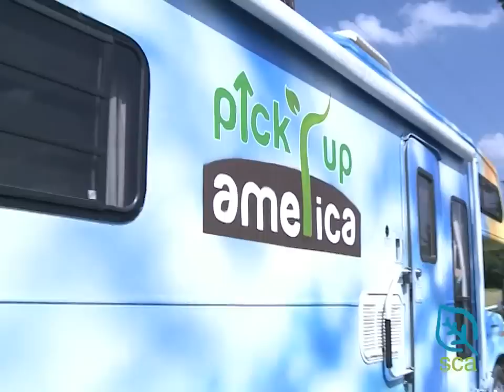SCA: A Story of Conservation and Leadership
"The best ideas are often inspired by nature. Mine came to me while I served as an SCA intern at Yosemite. Watch a video that shares my story of conservation and leadership.

SCA enabled me to understand the connection between myself and my impact on the land. And I gained the skills and confidence I needed to not only change my behaviors but help others change theirs. Please help give the same opportunity to other young people by making a gift to SCA

- Jeff Chen, '06 Yosemite"